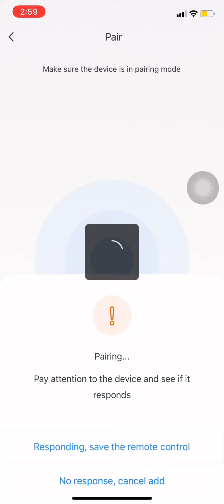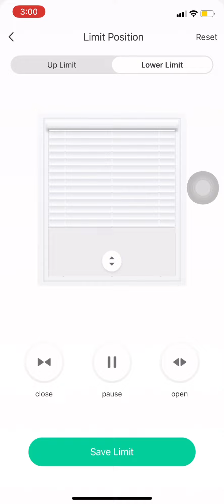AM25-1.2/30-ES-E + AC520-02 RF/WiFi converter